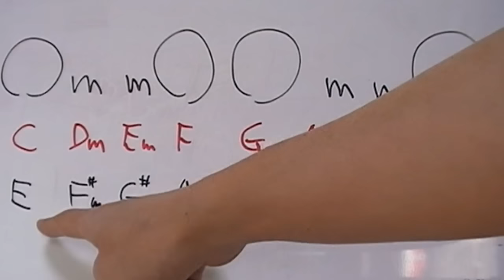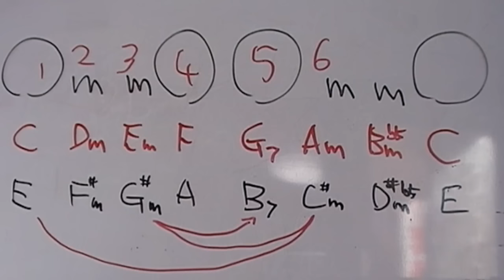RUN,BABY,RUN Sherl Crow Guitar Chord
◆『Tuesday Night Music Club』Sherl Crow

5分33秒のところ「3m」を言い間違えてます。。。

◆質問は月曜夜のニコ動でも受け付けます。